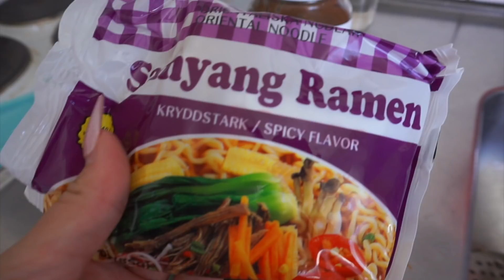HUR MAN TAR BORT AKRYLNAGLAR & TRY ON HAUL - VLOGG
LÄS BESKRIVNINGEN ❤

Videon är i samarbete med chiquelle.se